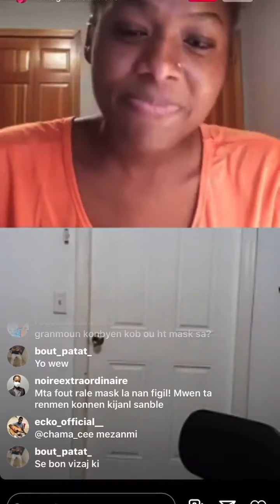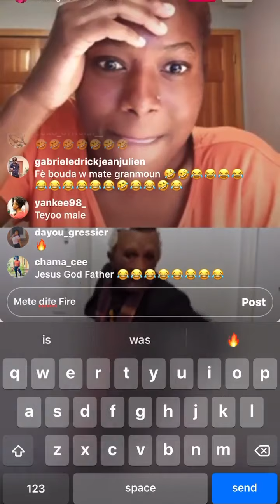Nan Live Granmoun Blode a Gade Plezi Sou Instagram ak Tiktok Gade Vide sa